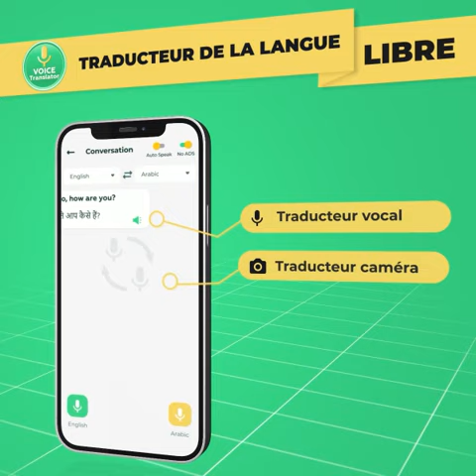Traducteur vocal instantané, traducteur d'appareil photo pour smartphone